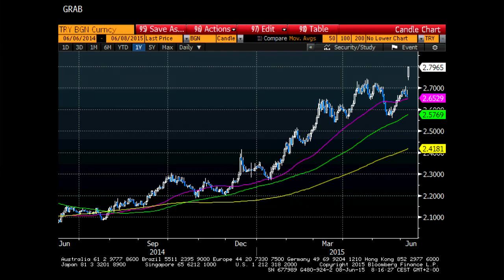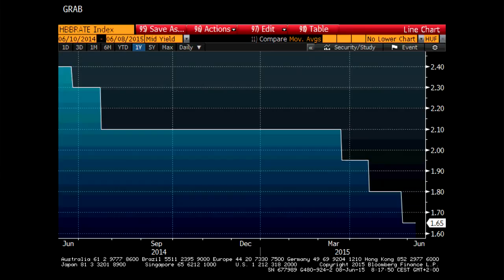Vajon elérheti-e a 3-as szintet a török líra?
Gyenge eredménnyel nyert az AKP a vasárnapi török választáson, ha nem járnak sikerrel a koalíciós tárgyalások, előre hozott választásokra kerülhet sor, egyelőre tovább gyengül a líra. A héten a magyar inflációs adatra figyelünk, tartósan pozitív, de nullához közeli tartományba kerülhet a mutató, miután a tavaly tavaszi rezsicsökkentés hatása kikerült a bázisból. Szerdán az MNB publikálja közleményét kamatdöntő üléséről. Mindent átírhatnak azonban a görög dráma hírei a héten.